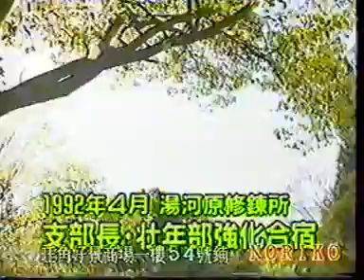Kyokushin Karate Kenji Midori Instructional Tournament Winning Techniques